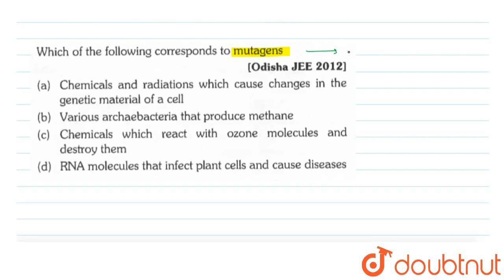Which of the following corresponds to mutagens